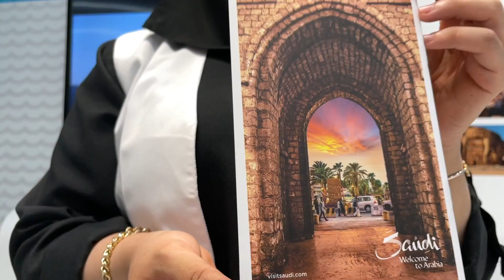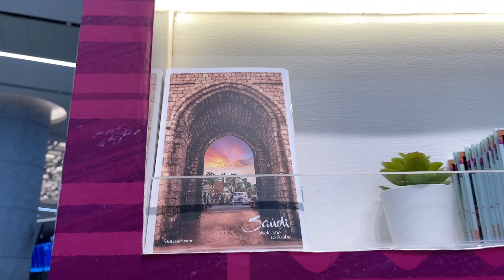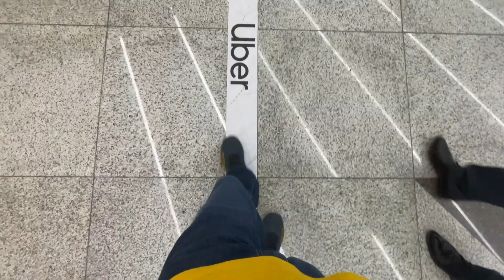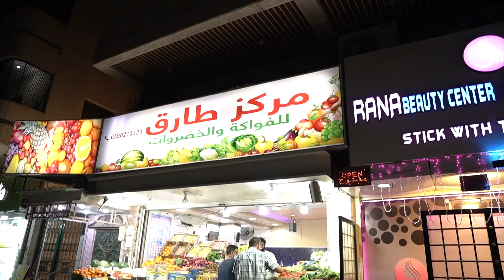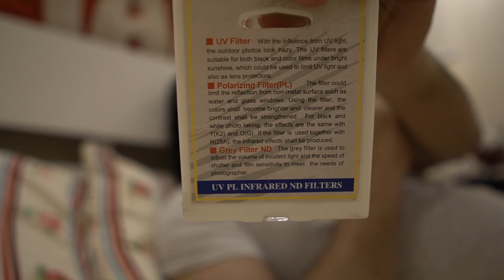Finally Aaj @mooroosicity Ka Most Favorite Vlogging Lens KHARID Lia 😍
Discover the essence of Saudi, where you’ll find a mixture of global diversity that has emerged from this cradle of many human civilizations. Explore the rock inscriptions and archaeological cities dating back to more than 10,000 years.

📷  My Gear  📷
Sony a6400
Rode Video Micro